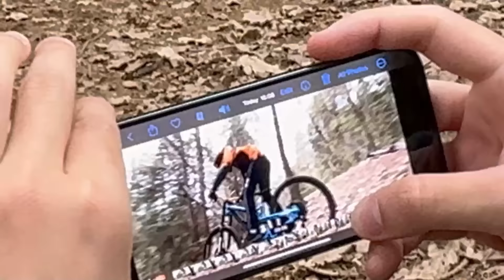Testez bicicleta electrică prin pădure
La 1500 de likeuri promit ca sar peste rampa aia si filmez tot :))))
Thx 4 watching.. sub snd likeeee LESHGOOO
Nu incercati asa ceva acasaaa